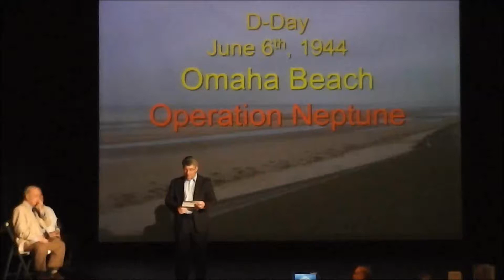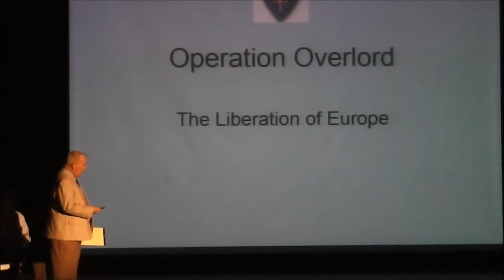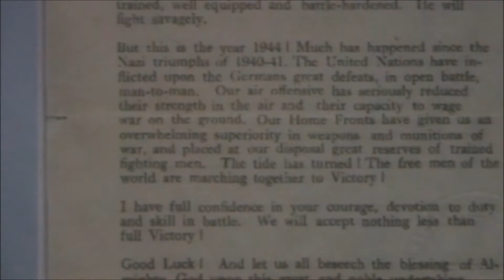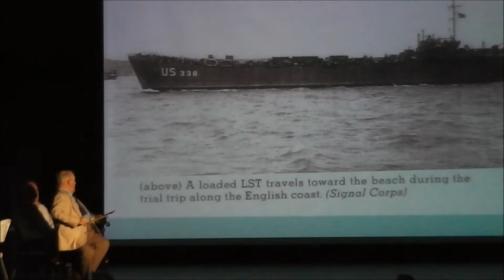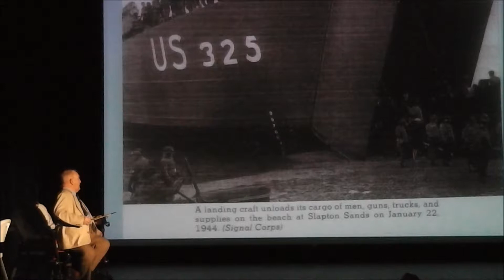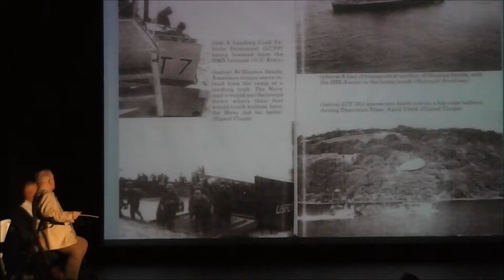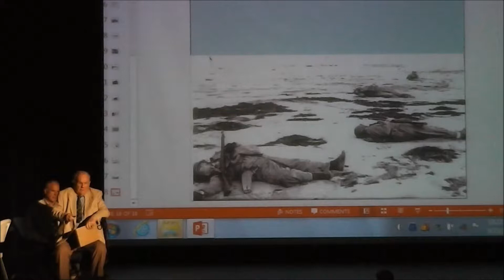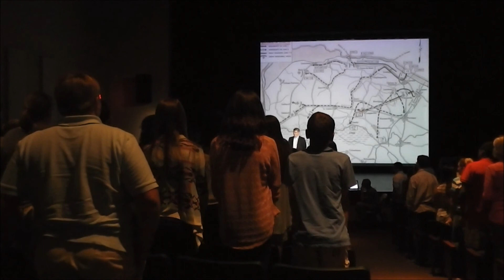Retired Lt. Col. Van Roosen Presentation to O'Neal Upper School on World War II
Retired Lt. Col. Donald Van Roosen educates the O'Neal Upper School and eighth grade students about his landing on Omaha Beach on D-Day and his World War II experience.